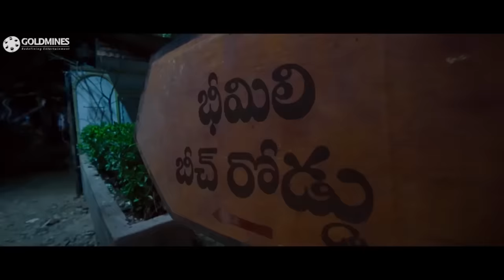जब राघव और तापसी पन्नू न्यूज़ कवर करने के लिए भूतिया महल में गए। बेस्ट हॉरर कॉमेडी सीन